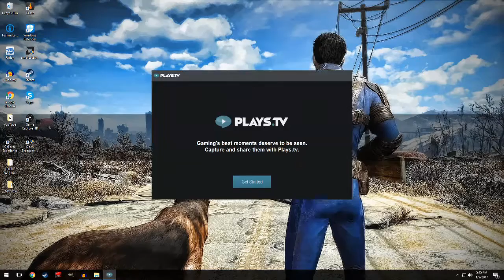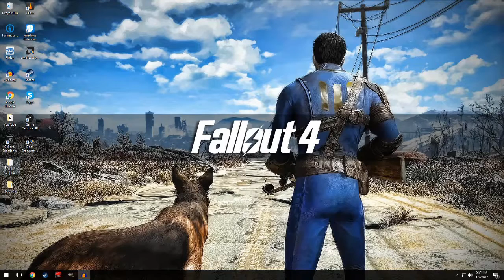Worst Game I Have Ever Played